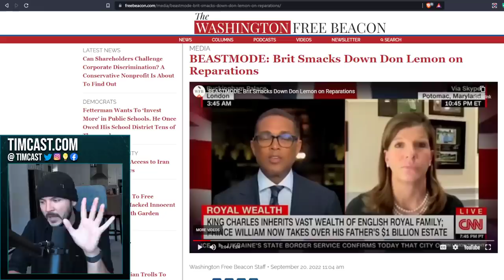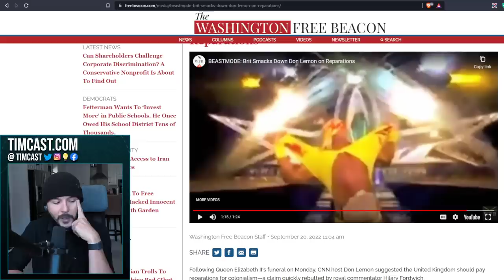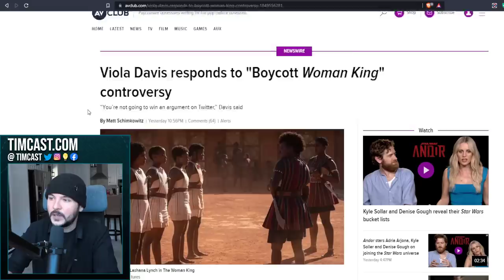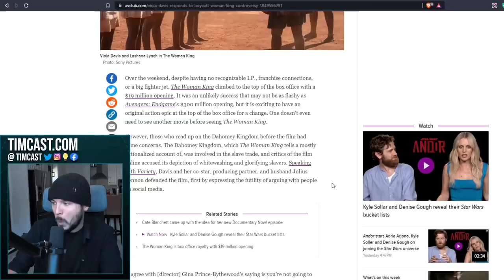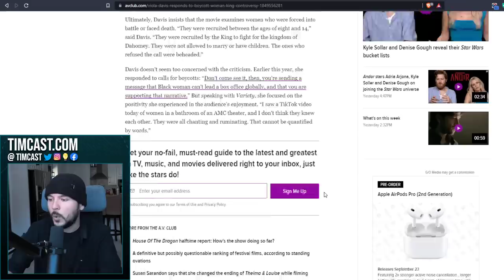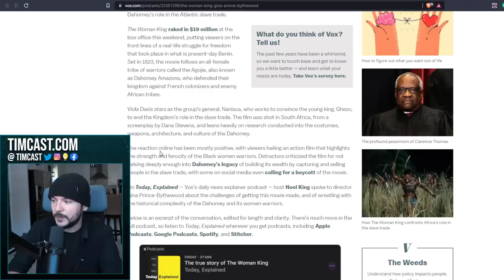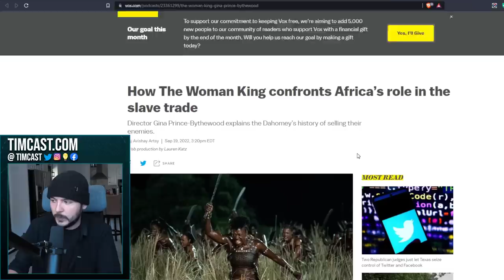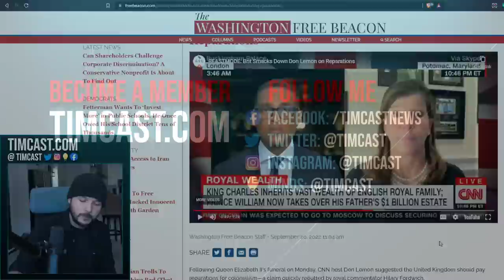Don Lemon FACE MELTS When Brit Says WHITES Deserve Reparations FROM Black People For Ending Slavery